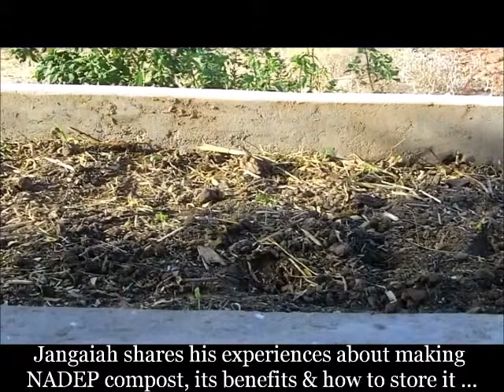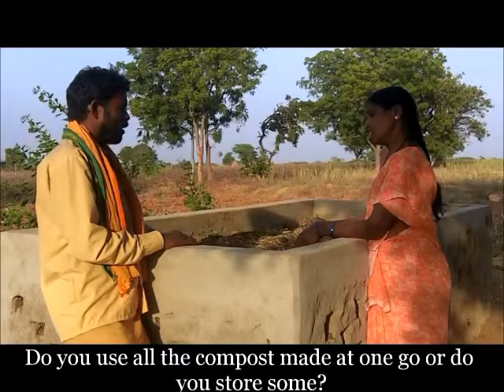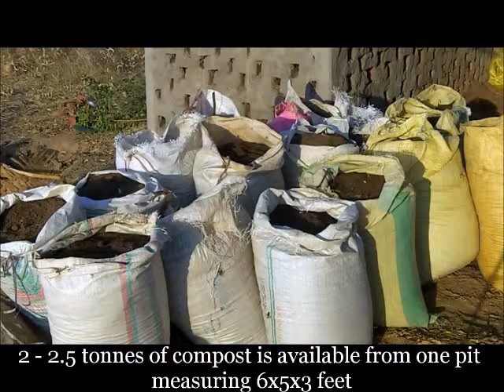AP_Storing of NADEP Compost_Dubbed in Hindi